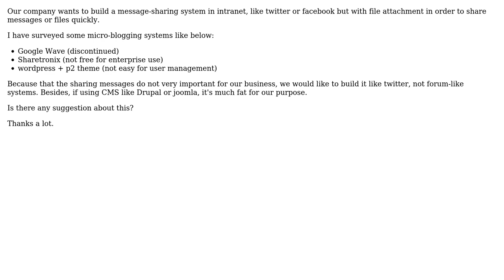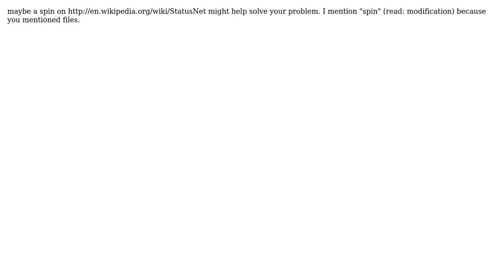Micro-blogging software used at intranet, and open-sourced, with file attachment (2 Solutions!!)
Micro-blogging software used at intranet, and open-sourced, with file attachment

With thanks & praise to God, and with thanks to the many people who have made this project possible! | Content (except music & images) licensed under CC BY-SA | Music | Images & others | With thanks to user stephon user Rich user darkphoenix and the Stack Exchange Network Trademarks are property of their respective owners. You are responsible for your own actions.